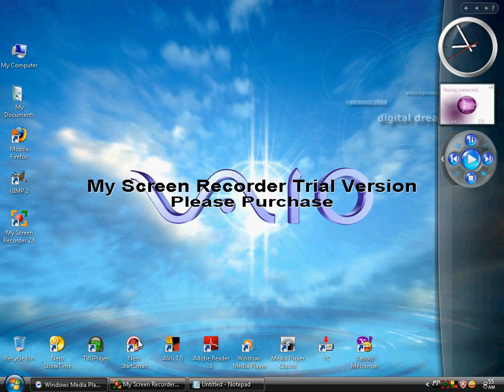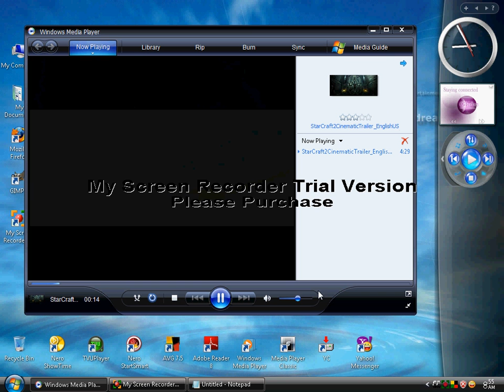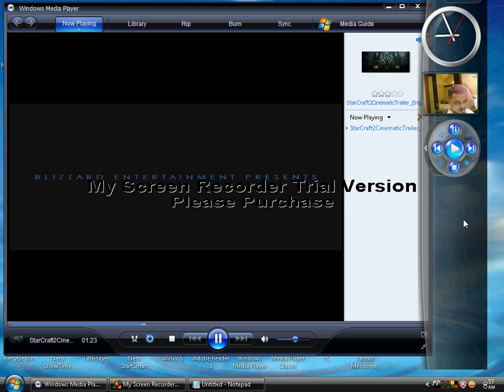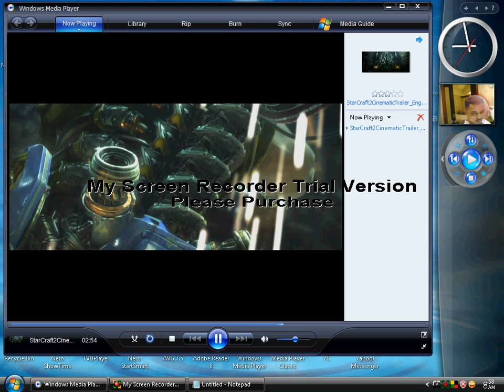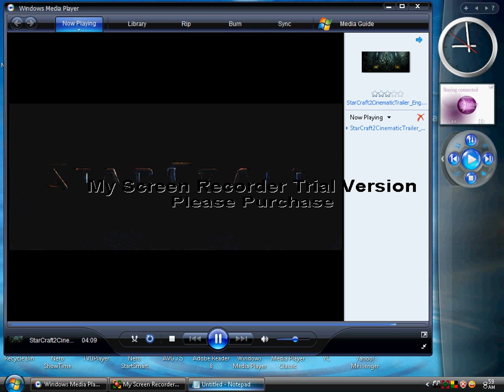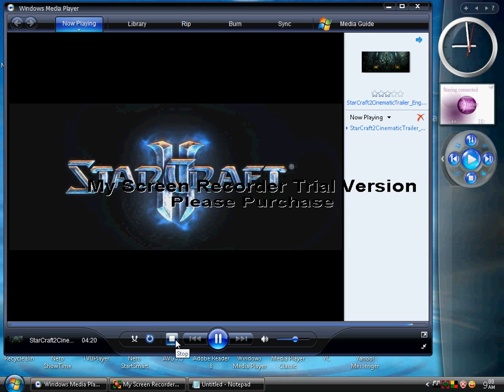Starcraft 2 CINEMATIC LoL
LoL... still haven't got time to play games...